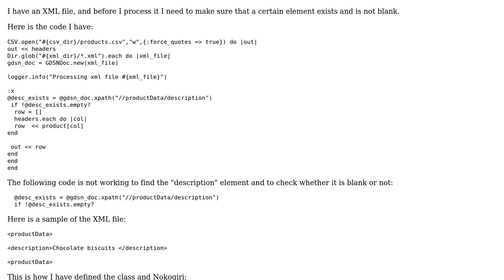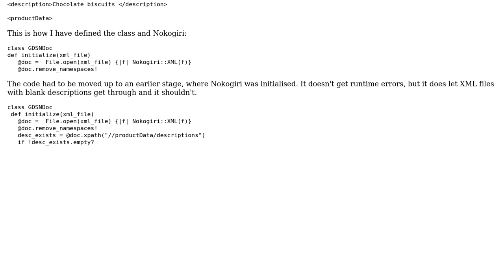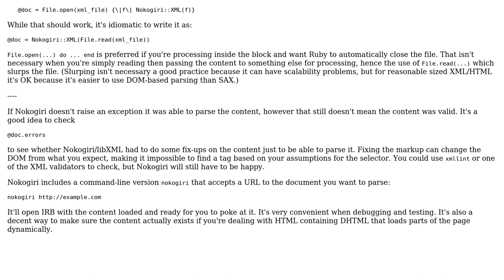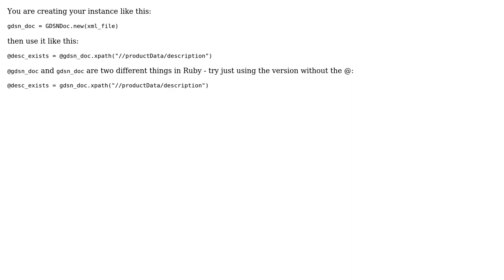Nokogiri - Checking if the value of an xpath exists and is blank or not in Ruby (2 Solutions!!)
Nokogiri - Checking if the value of an xpath exists and is blank or not in Ruby

With thanks & praise to God, and with thanks to the many people who have made this project possible! | Content (except music & images) licensed under CC BY-SA | Music | Images & others | With thanks to user user098123 user the Tin Man user Martin and the Stack Exchange Network Trademarks are property of their respective owners. You are responsible for your own actions.